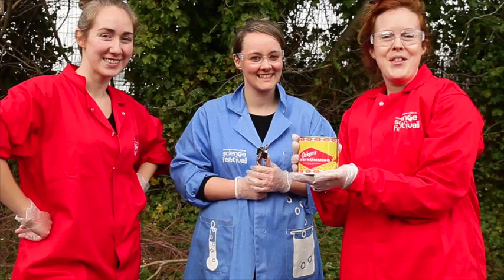Something Fishy: scientists versus surströmming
Staff from the Edinburgh Science Festival sample surströmming in the name of science. This Swedish fermented herring delicacy is reportedly one of the most foul-smelling foods in the world, but what did our brave creatives think?

At Science Festival 2015 on 11 April 2015, Fates, Fats and Facts, supported by Diabetes Scotland, explores the biological and social factors that drive our food choices, including how we experience revulsion, and will feature a tasting table of controversial foodstuffs.